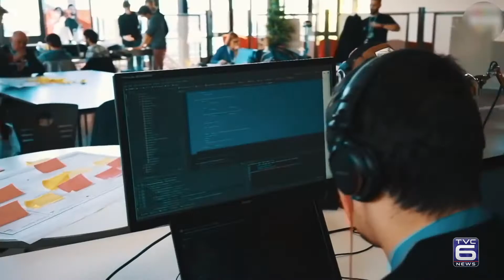TVC Noticias - Evento internacional de empreendedorismo está com inscrições abertas